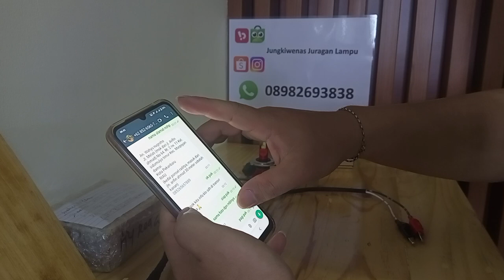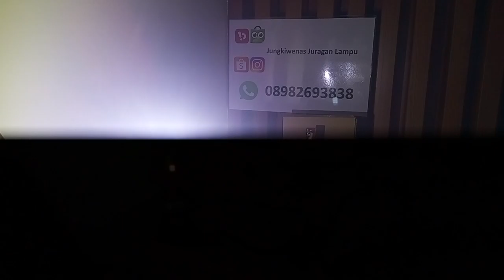led untuk honda brio mobilio